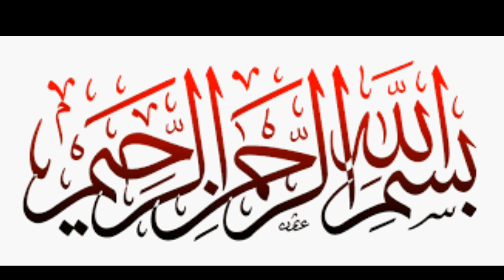Jinnat Se Dosti Ka Asan Amal | Naik Jin Se Dosti Karna | rohanidunya for9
rohaniduny for9" Youtube Channel mai ham ap ko Aaj

1 Jinnat Se Dosti Ka Asan Amal
2 Naik Jin Se Dosti Karna
3 Jin Se Dosti
4 Jinnat Se Dosti Kay Khwahish Mand Hazraat K Lyai
5 Jinnat Ka Amal
6 Jinnat Se Dosti Karne Ka Amal Nayab In Urdu
7 Jinnat Se Dosti Ka Wazifa
8 Jinnat Se Dosti Ka Amal
9 Jinnat Ko Bulane Ka Amal
10 Jinnat Ko Kabu Karna

Amliya Ki Dunya , Amliyat Taweezat , Dest E Gheb K Amliyat , Dushman K Amliyat  , Black Magic , Mantra , Jinnat , Tilismat , Rohani Dunya , Hamzad , Pari , Hazirat, Judae Adawat , Kala Jadu , Bandesh Lagane Or Bandesh Kholne k power full amal , Kala Jadu , Or Rohani Makhfe Elam se Mutalik Power Full Amliyat or taweezat Or Tilismat K Kahzaney Ham Ap  Sy Share Karty Rehty Han Jo K Nayab Hone K Sath Sath Goli Ki Tarha Asar Karty Han Yai Seney K Raz Han Jo Kabhe Nakam Nai Hoty Jis mai Ap ki Parehshaniyo Ka Hall Bataya Jata Hy To Ap Hamary Channel Ko Zaror Subscaribe Kar K Sath Bell Icon Ko Bhe Zaror Press Kar Dein Ta K Hamari Har New Video Ap Ko Sab Sy Pehly Milti Rahy